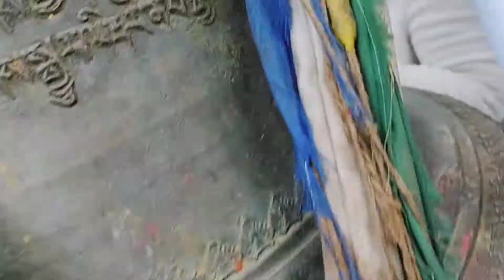The monkey TempLe || shambhunath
so hey guyzz

iss video me ham ne aaf ko dekhiya shambhunath temple ka kuchh view nazara
oise ham kya baatau aaf khud hi dekhlo

hit likes.